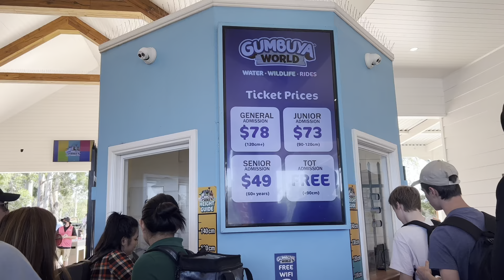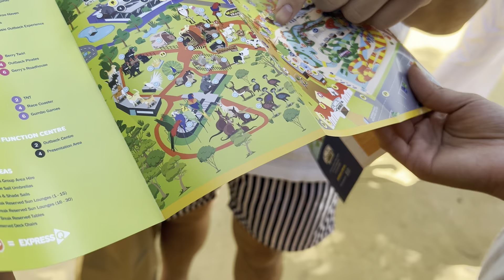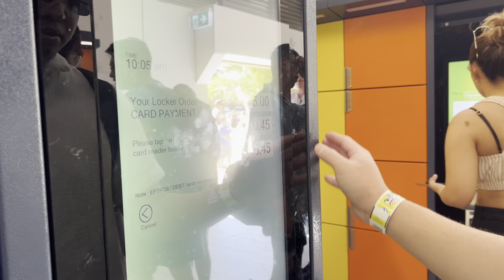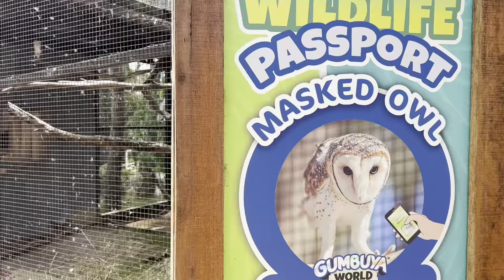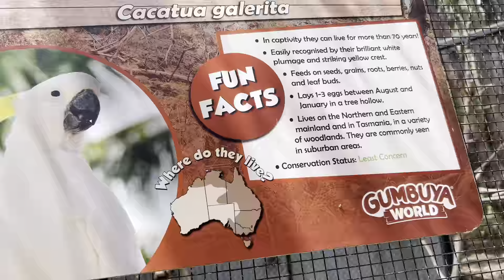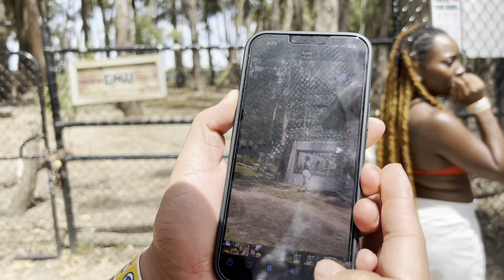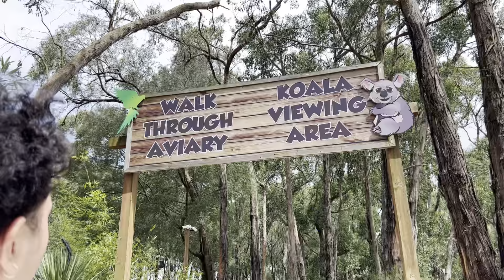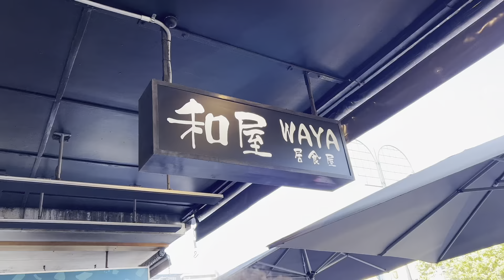Gumbuya World 🦘🌊🎡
We went to GUMBUYA WORLD with my friends. Gumbuya world is an amusement park here in Melbourne. They have water, wildlife, and rides experience.